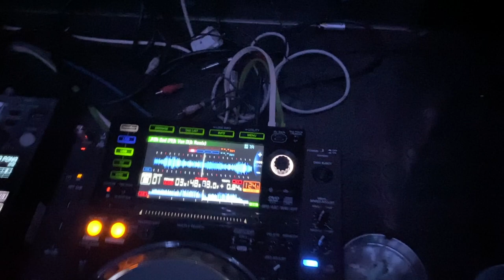Karsten Schmidt (Berlin) in the mix // NYE at PROJEKT, Beirut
Berlin artist Karsten Schmidt drops Mijk van Dijk's Remix of Kay Barton's "Oh God" from his EP MacroGod during NYE rave at PROJEKT club, Beirut.